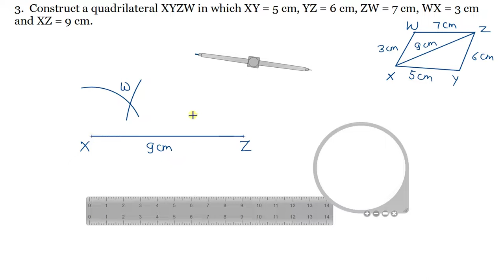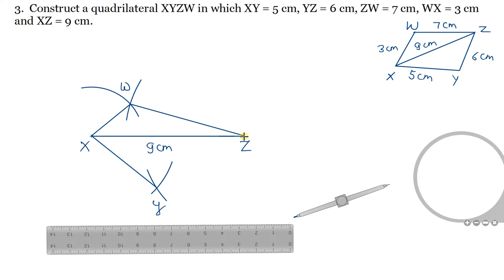Q.3 - Exercise 18.1 - Chapter 18 - Practical Geometry (Construction of Quadrilaterals) Math Solution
In this video, question 3 from exercise 18.1 which is based on the topic constructing a quadrilateral when four sides  and one diagonal are given. This question is from the book R D Sharma Class 8 from chapter 18 Practical Geometry (Constructions)
3. Construct a quadrilateral XYZW in which XY = 5 cm, YZ = 6 cm, ZW = 7cm, WX = 3 cm and XZ = 9 cm.